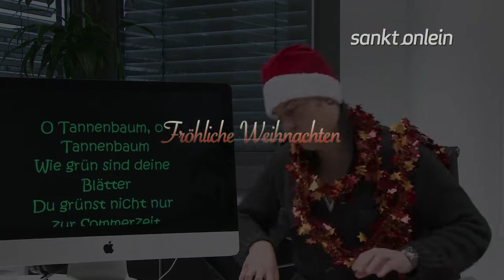UGC Weihnachtsgruß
Das ist ein Film für - der digitalen Hauptstadt Österreichs. Dem Social Netzwerk von und für Österreicher. Mit absolutem Datenschutz. Dem "Onleiner", einem eigenen Social Newspaper. Und vielen Offlein-Veranstaltungen - schließlich will man sich mit der Gemeinde auch face-to-face sehen. Gratis isses außerdem. Und wenn's einem nicht gefällt, dann kann man mit all seinen Daten wieder raus. Einfach reinschauen. Senf abgeben. Spaß haben.